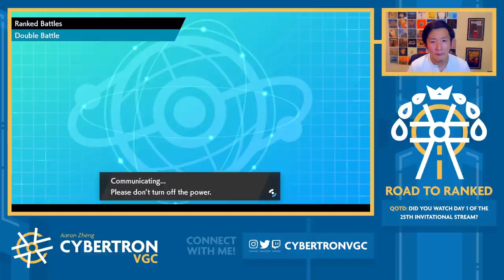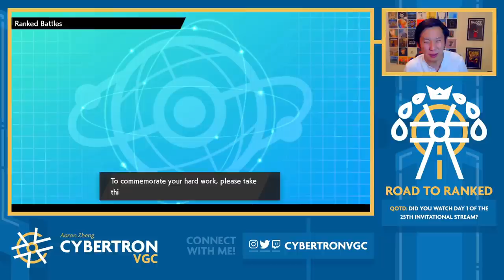WORLD CHAMP Ryota Otsubo's InvitationalTeam! • Competitive Pokemon VGC Series 10 Wi-Fi Battles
Pokemon is running a really cool tournament called the Players Cup 25th Invitational this weekend featuring previous World Champions & Players Cup Champions! Today, we're trying out 2017 World Champion Ryota Otsubo's team from the event. Ryota has a lot of fun sets on his team, including Choice Scarf Indeede Male, Mienshao, and offensive Arcanine!

Timestamps:
0:00 - Rental Code & Breakdown
2:41 - Game 1 vs. Calyrex-S/Tornadus/Entei/Landorus-I/Regieleki/Mienshao
11:38 - Game 2 vs. Mimikyu/Amoonguss/Rillaboom/Incineroar/Calyrex-I/Milotic
25:14 - Game 3 vs. Rillaboom/Milotic/Dragapult/Incineroar/Regieleki/Zacian
31:45 - Game 4 vs. Regieleki/Zacian/Rillaboom/Whimsicott/G-Zapdos/Landorus-I

Competitive Pokemon VGC Series 10 Wi-Fi Battles
Road to Ranked Episode #14